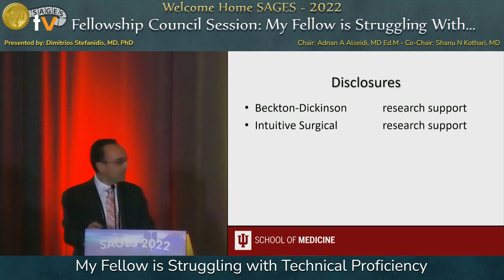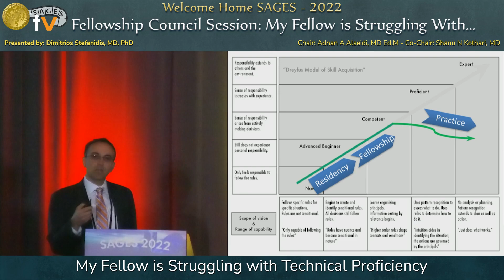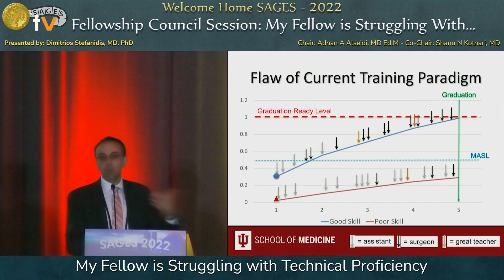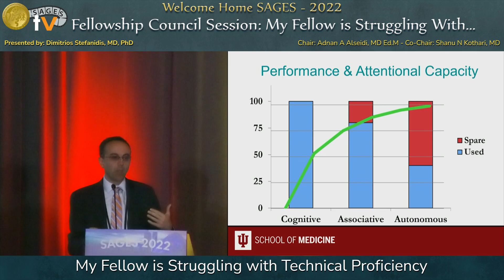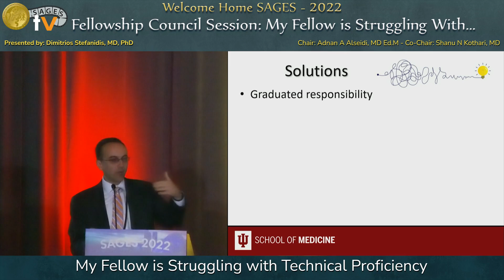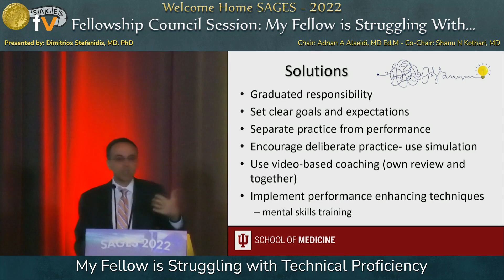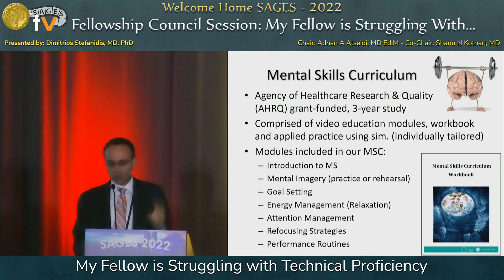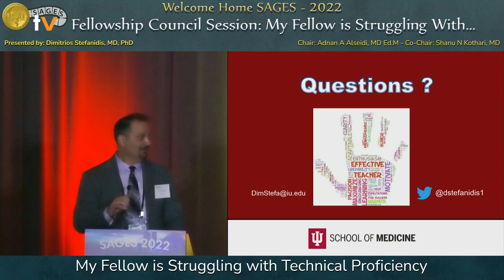My Fellow is Struggling with Technical Proficiency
This talk was presented at the Fellowship Council Session: My Fellow is Struggling With… session by Dimitrios Stefanidis  on Wednesday, March 16, 2022 during the SAGES 2022 Annual Meeting in Denver, Colorado